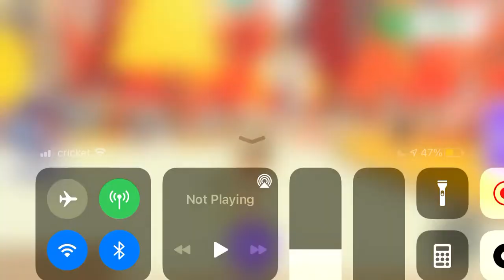Trading the best stuff I have in adopt me roblox